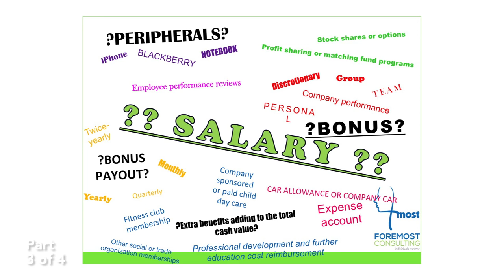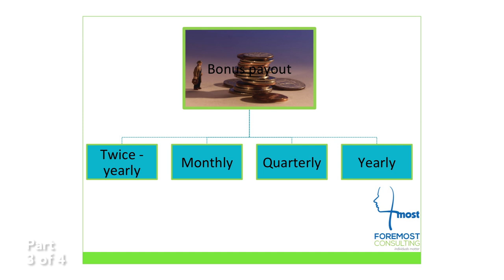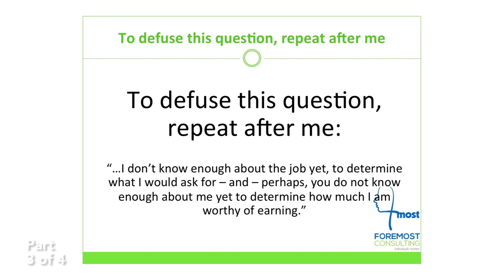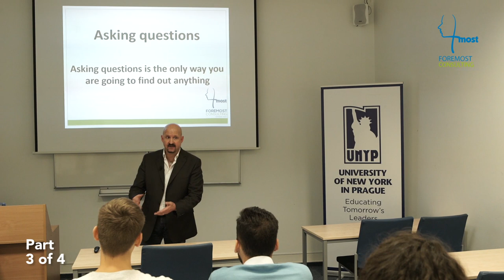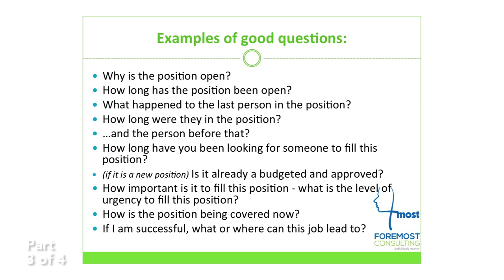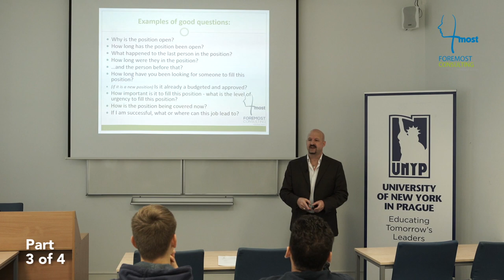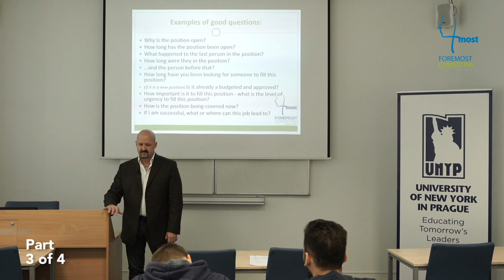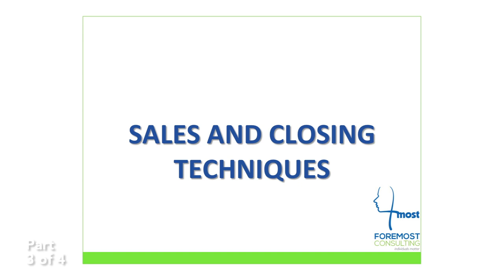Lecture Highlights Video - Michael Mayher (Part 3 of 4)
Part 3 of 4 highlights that span a 2-day, 6-total hour presentation by Michael Mayher. He shares with audiences his more than 25 years of international recruiting and placement experience. Subject matter covered includes considerations when looking for a job, discussing important factors involving all aspects of the interview process, to  guidance regarding job offers, and resignation advice.